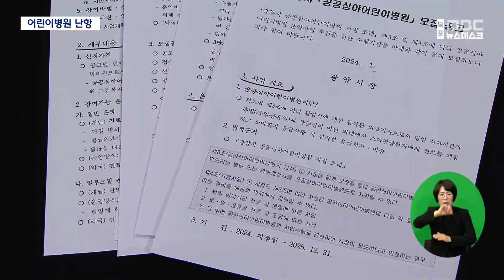인력난에 운영비 부담...공공심야어린이병원 난항[목포MBC 뉴스데스크]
◀ 앵 커 ▶

지난해 광주에 공공심야어린이 병원이

생긴 데 이어 전남 순천에도 어린이병원이

생겨 호응을 얻고 있습니다.

하지만 심야어린이병원은 세우려 해도

여의치 않는 자치단체들이 많습니다.

광양시가 달빛어린이병원과 비슷한

공공심야어린이병원을 모집했는데

단 한 곳도 지원하지 않았습니다.

◀ 리포트 ▶

심야 시간대나 주말, 공휴일 여부와 상관없이

언제나 진료받을 수 있는 달빛어린이병원.

현재 전국에 66곳이 운영 중입니다.

달빛어린이병원은 2017년 도입됐지만

전남은 지난달에서야 1호 병원이 지정됐고,

두 곳 모두 순천에 몰려 있습니다.

소아과 진료 대란에

조금이나마 숨통이 트였지만

다른 지역의 의료 환경은 여전히 열악합니다.

◀ INT ▶

안성찬/광양시 중동

"아기들이 아픈 게 열이 많이 나는 건데

그럴 때 해열제로 버티는 편이거든요, 다음 날까지."

◀ INT ▶

공주/광양시 금호동

"열이 많이 났을 때 집에서 대처하기

힘드니까 그때 응급실을 이용했었고..."

순천달빛어린이병원 이용 환자는

3명 중 1명이 타지 환자였고,

광양시의 비율이 가장 높았습니다.

광양시는

이 같은 의료 공백을 해소하기 위해

자체 예산으로 지원하는

공공심야어린이병원을 대안으로 내놨습니다.

지난해 관련 조례를 제정하고,

최근 병원 모집에 나섰습니다.

하지만 단 한 곳도 지원하지 않았습니다.

소아과 전문의 등 인력을 구하기 힘들기 때문입니다.

재정 지원보다 더 많은

인건비와 운영비가 들어가는 것도 부담입니다.

◀ SYNC ▶

소아과 관계자(음성변조)

"의사가 여러 명인 병원이 없어요, 소아과는.

의사 급여도 맞추기 힘든데..."

인근 여수시 공공심야어린이병원도

수차례 병원 모집에 실패하다

6년 만인 올해 어렵게 문을 열었습니다.

MBC 뉴스 김단비입니다.

◀ END ▶